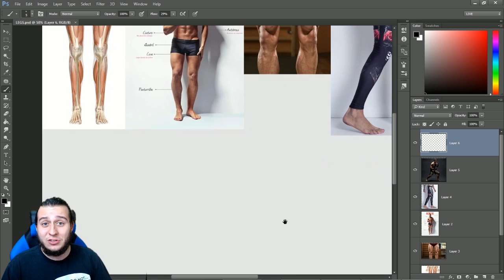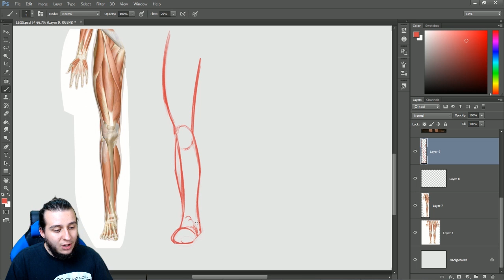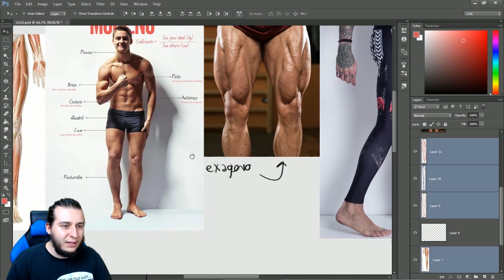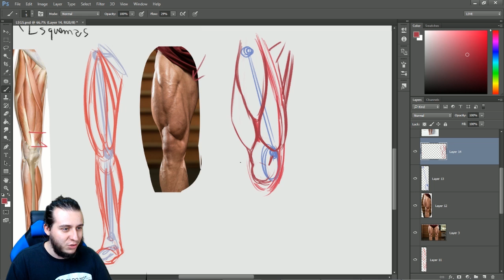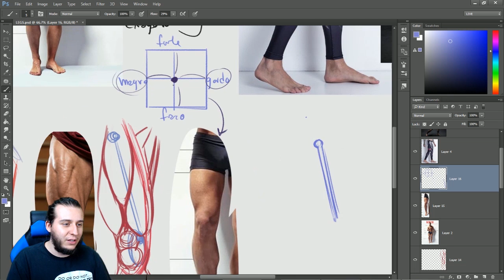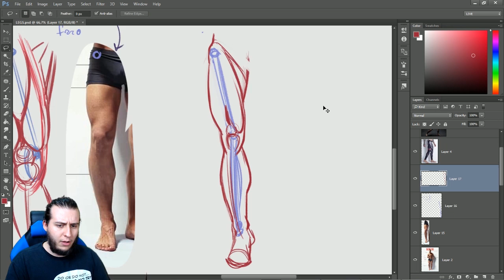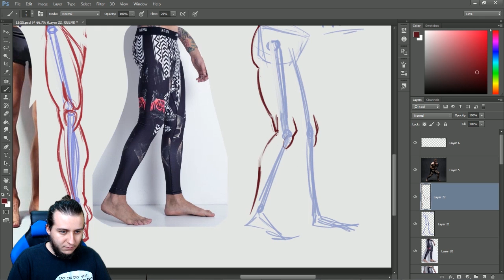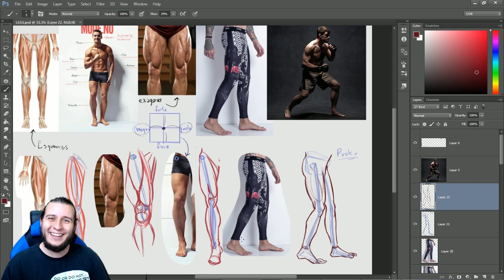ESTUDANDO O DESENHO DE PERNAS! - SKETCHTIME #9